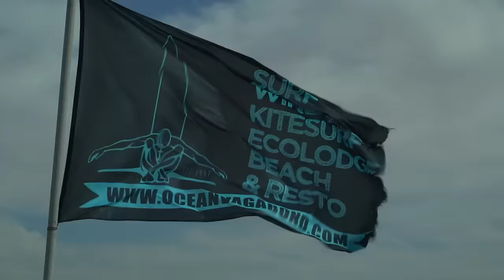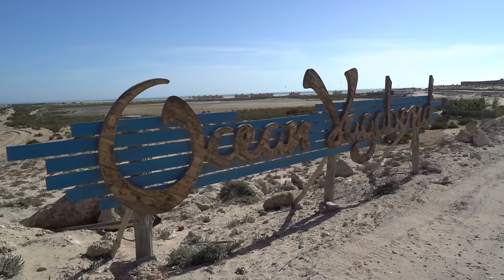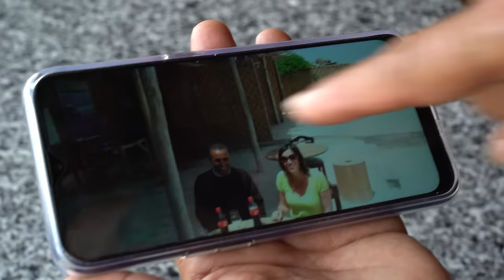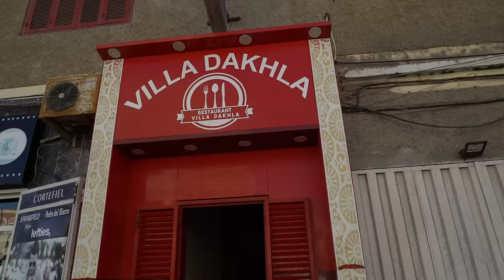Au Maroc, Dakhla est le nouveau paradis du kitesurf !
Lagune turquoise, plages sauvages à perte de vue… Dakhla est la nouvelle destination des touristes européens au sud du Maroc : 100 000 visiteurs l’an dernier, quatre fois plus qu’il y a dix ans. Une poignée de pionniers français a tout quitté pour s’installer et ouvrir hôtels et restaurants dans cet ancien village de pêcheurs, devenu repère de kitesurfeurs. Des amateurs d’une nature à l'état brut, coincée entre Océan Atlantique et désert du Sahara.

Animaux, voyage, écologie... Retrouvez les vidéos de programmes préférés sur La Terre chaque semaine !